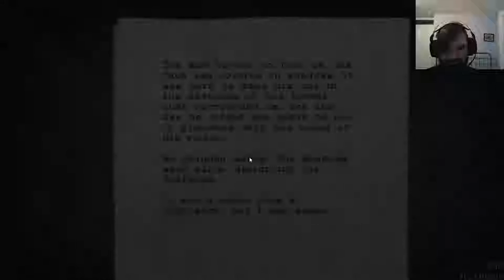Alan Wake - Episode 2: Welcome To Bright Falls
Arriving at Bright Falls